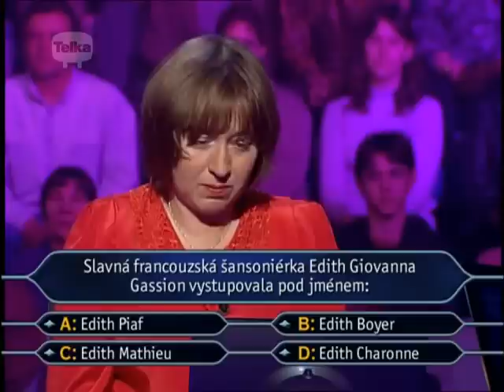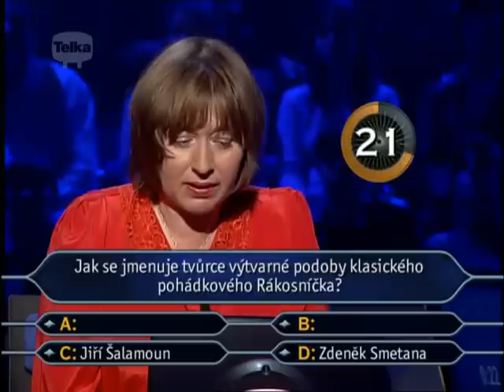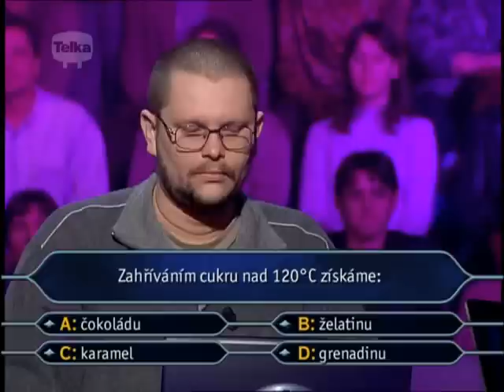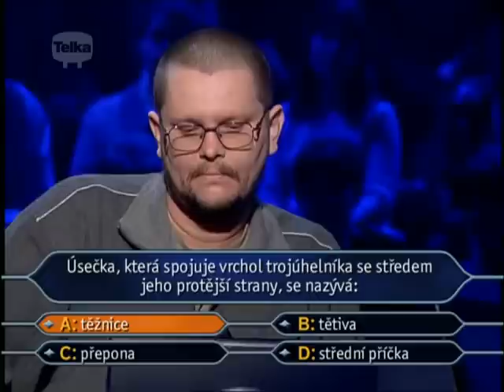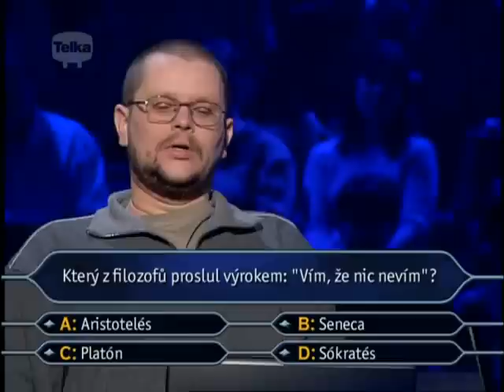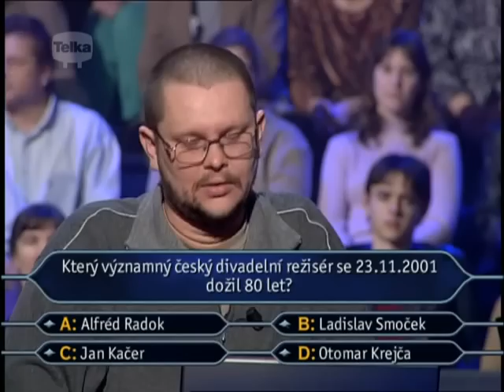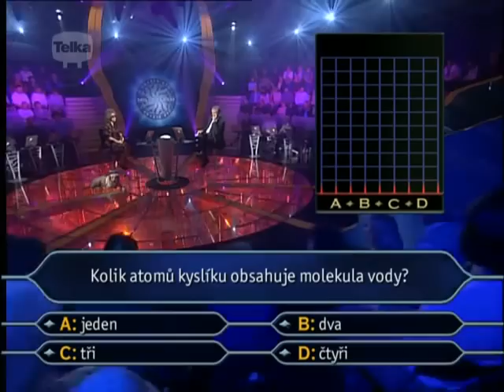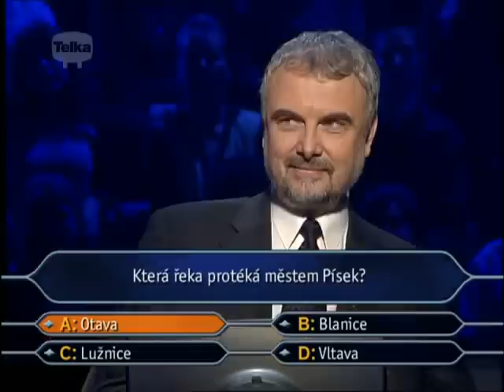Chcete být milionářem - 139.díl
Sto třicátý devátý díl soutěže Chcete být milionářem.